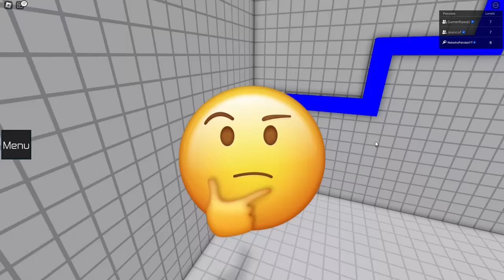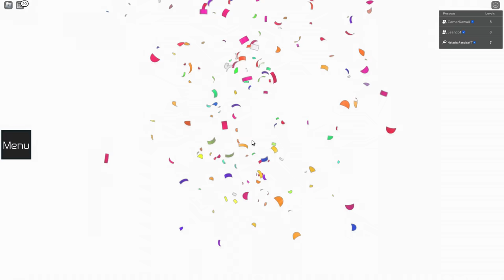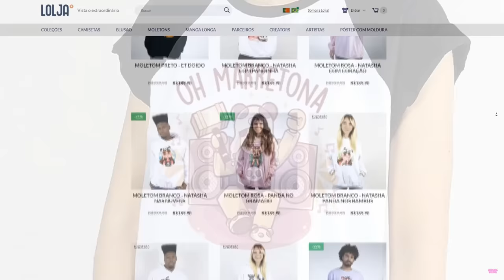ATIVE O BOTÃO PARA GANHAR no ROBLOX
🐼3 JOGADORES PARA ATIVAR O PARKOUR no ROBLOX

NatashaPanda😊